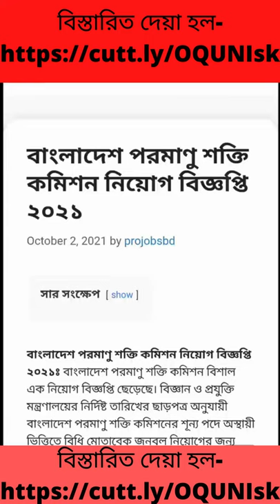পরমাণু শক্তি কমিশনে নিয়োগ বিজ্ঞপ্তি Bangladesh Atomic Energy Commission(BAEC)Job Circular2021#Shorts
পরমাণু শক্তি কমিশনে চাকরির বিজ্ঞপ্তি –Bangladesh Atomic Energy Commission (BAEC) Job Circular 2021
পরমাণু শক্তি কমিশনে নিয়োগ বিজ্ঞপ্তি Bangladesh Atomic Energy Commission(BAEC)Job Circular2021

Bangladesh Atomic Energy Commission (BAEC) Job Circular 2021: বাংলাদেশ পরমাণু শক্তি কমিশনের শূন্য পদসমূহে জনবল নিয়োগ দেয়া হবে। বাংলাদেশ পরমাণু শক্তি কমিশন ১৩ টি পদে মোট ৯৮ জনকে নিয়োগ দেবে।

Post Related Things: পরমাণু শক্তি কমিশনে চাকরির খবর, চাকরির খবর, চাকরির খবর ২০২১, চাকরির পত্রিকা আজকের, আজকের চাকরির খবর, আজকের চাকরির পত্রিকা, চাকরির পত্রিকা, চাকরির খবর, bd govt jobs, all jobs bd newspaper, চাকরির খবর ২০২১ সরকারি, সরকারী চাকরির খবর, চাকরির খবর প্রথম আলো, চাকরির বাজার, আজকের চাকরির খবর, চাকরির ডাক, চাকরির পত্রিকাআজকের, নিয়োগ বিজ্ঞপ্তি, নিয়োগ বিজ্ঞপ্তি ২০২১, নিয়োগ বিজ্ঞপ্তি 2021, daily education, চাকরির খবর পত্রিকা, চাকরির খবর ২০২১ সরকারি, চাকরির খবর ২০২১, চাকরির খবর apk, চাকরির খবর bd jobs, চাকরির খবর.com, সাপতাহিক চাকরির খবর.com, সপ্তাহিক চাকরির খবর

1.স্থগিত হওয়া কোন কোন নিয়োগ পরীক্ষা হতে যাচ্ছে আগামীকাল জেনে নিন সময়সূচি job exam new date 2021
3.জাতীয় দক্ষতা উন্নয়ন কর্তৃপক্ষ নিয়োগ National Skill Development Authority (NSDA) Job Circular 2021
5.জনশক্তি কর্মসংস্থান ও প্রশিক্ষণ ব্যুরো নিয়োগ Bureau of Manpower, Employment and Training (BMET)Job
12.💥সরকারি চাকরির পরীক্ষার তারিখ প্রকাশ - 08 টি পরীক্ষার সময়সূচী-Job Exam New Date Published 2021
13.

# সরকারি চাকরির  তারিখ

বাংলাদেশ পরমাণু শক্তি কমিশন নিয়োগ বিজ্ঞপ্তি, baec job circular 2021
বাংলাদেশ পরমাণু শক্তি কমিশন নিয়োগ বিজ্ঞপ্তি, বাংলাদেশ পরমাণু শক্তি কমিশন নিয়োগ বিজ্ঞপ্তি ২০২১,বাংলাদেশ পরমাণু শক্তি কমিশন নিয়োগ ২০২১,
 বাংলাদেশ পরমাণু শক্তি কমিশন নিয়োগ ২০২১ সার্কুলার,  baec job circular 2021, baec teletalk job circular 2021,Ministry of science and technology,
government job circular 2021,police job circular 2021,sainik job circular 2021, bcic job circular 2021,fair service job circular 2021,
jel police job circular 2021,senabahini job circular 2021,bangladesh poromanu shokti komishon niyog 2021,bangladesh poromanu shokti komishon niyog,

প্রতিষ্টানের নাম: বাংলাদেশ পরমাণু শক্তি কমিশন
পদের নাম: বিভিন্ন
👉 মোট পদ=৯৮

baec niyog 2021, bangladesh poromanu shokti komishon niyog 2021,
# সরকারি_বেসরকারি_শিক্ষা_প্রতিষ্ঠানে_নিয়োগ_বিজ্ঞপ্তি, শিক্ষক_নিয়োগ_বিজ্ঞপ্তি. কর্মচারী_নিয়োগ_বিজ্ঞপ্তি, sorkari shikhok niyog, kormochari niyog, Ministry of science and technology,
২৭ টি সরকারি ও বেসরকারি শিক্ষা প্রতিষ্ঠানে নিয়োগ বিজ্ঞপ্তি,স্কুল ও কলেজে নিয়োগ বিজ্ঞপ্তি, স্কুলে নিয়োগ বিজ্ঞপ্তি, শিক্ষক নিয়োগ বিজ্ঞপ্তি. কর্মচারী নিয়োগ বিজ্ঞপ্তি,
স্কুল ও কলেজে নিয়োগ বিজ্ঞপ্তি ২০২১, স্কুলে নিয়োগ বিজ্ঞপ্তি২০২১, শিক্ষক নিয়োগ বিজ্ঞপ্তি ২০২১. কর্মচারী নিয়োগ বিজ্ঞপ্তি ২০২১#পরিবেশ_বন_ও_জলবায়ু_মন্ত্রণালয়_নিয়োগ_বিজ্ঞপ্তি,বন_বিভাগ_সরকারি_চাকরির_নিয়োগ,বন_অধিদপ্তর_নতুন_নিয়োগ_প্রকাশ,বন বিভাগে চাকরি,cfcc job circular 2021,cfcc teletalk job circular 2021,